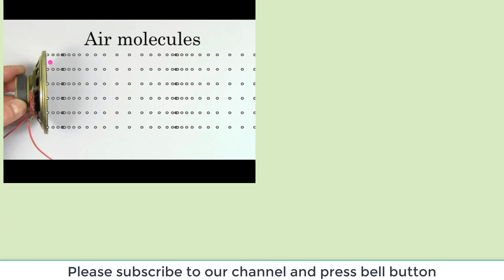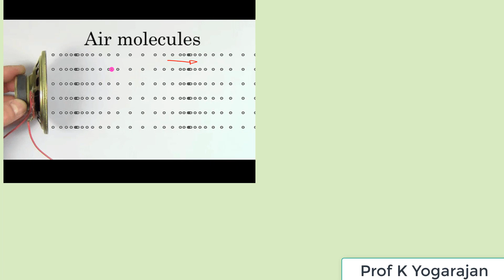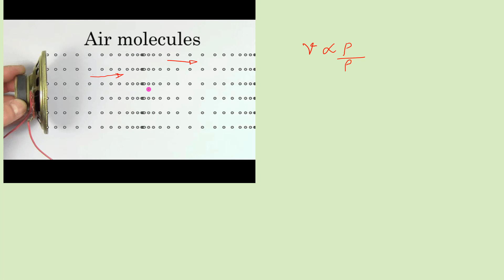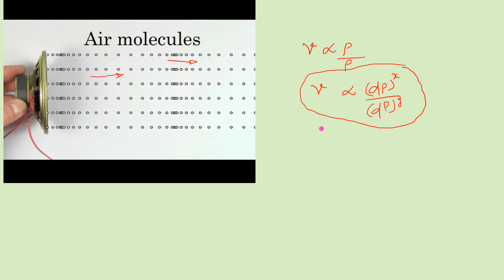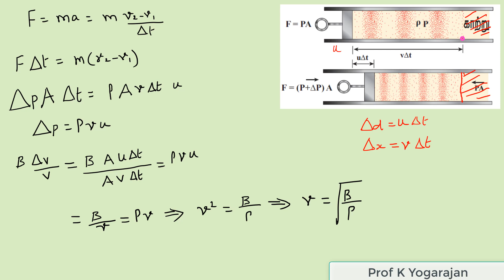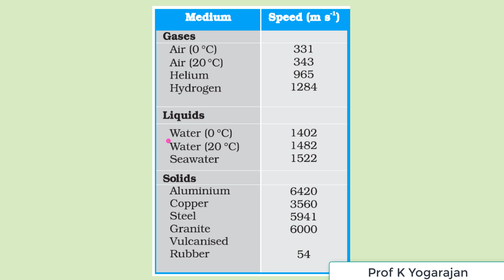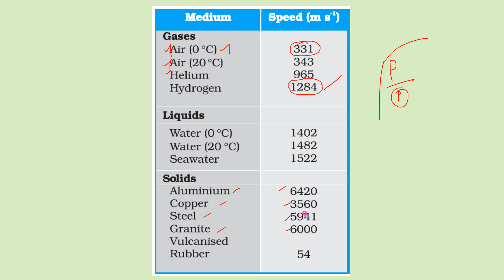4 Velocity of sound waves in air | Physics | Class 11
Velocity of longitudinal waves in an elastic medium in Tamil